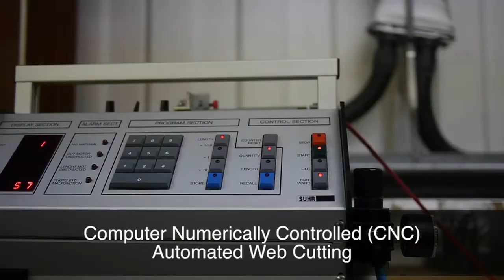Mackworth Healthcare - Mobility Specialists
Mackworth Healthcare are the leading supplier of patient handling equipment to hospitals, care homes, nursing homes and specialist schools in the UK.

The award-winning manufacturer are proud Care Shop partners and have more than 30 years’ experience in creating innovative designs to meet the needs of both residents and carers when it comes to moving and handling in a care environment.

Their range of mobile hoists are made from the finest steel and use the very best welding processes to provide reliable and safe solutions for lifting and transferring patients. Visit careshop.co.uk to view the product range.